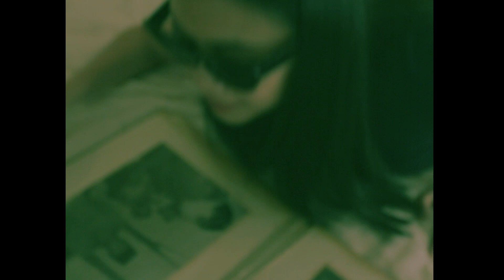"Seamless Pattern" Sattle_Centipede by Val Edgina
Tittle : Centipede
Song by Sattle
Video by Val edgina

Available at :
“Seamless Pattern - Cassette Compilation and Caps” by @capslock.tunes & @norrm radio. Contains 4 tracks from (Sattle) @satriaanggaprajda, (Rayka) @raykaeshtetic, (Jaques) @dissakamajaya & (Cahaya) @cahaya___s. .
Now available in @norrm offline store or @capslock.tunes !!